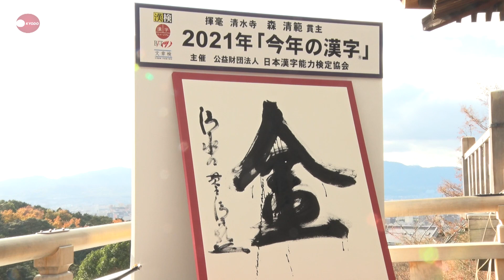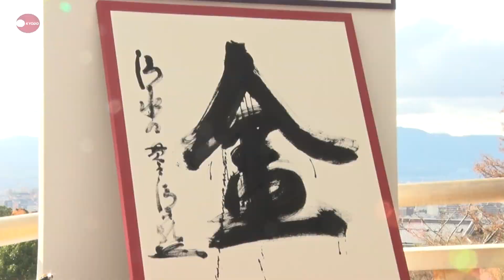今年の漢字は「金」 東京五輪で日本人選手活躍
日本漢字能力検定協会(京都市)は13日、2021年の世相を1字で表す「今年の漢字」が「金」に決まったと発表した。「清水の舞台」で知られる京都市東山区の清水寺で、森清範貫主が縦1・5㍍、横1・3㍍の和紙に特大の筆で揮毫した。